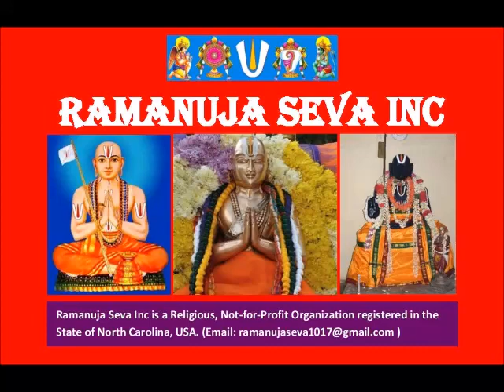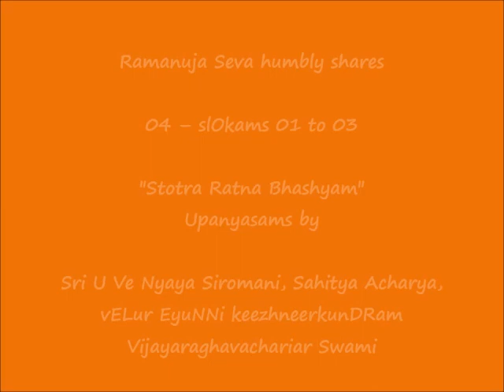04 – slOkams 01 to 03 - ஸ்தோத்ர ரத்ன பாஷ்யம் (Stotra Ratna Bhashyam)